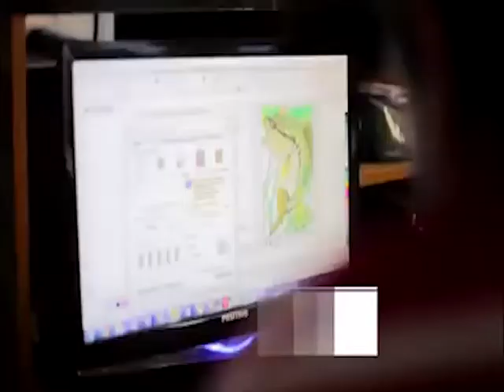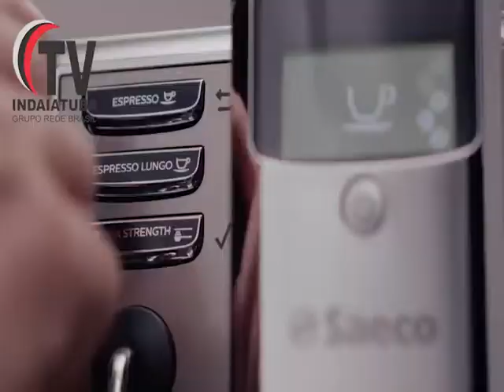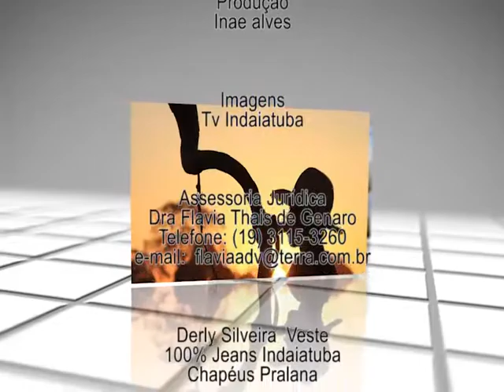PROGRAMA A HORA DA COMITIVA - 01-11 - TV INDAIATUBA -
No programa A Hora da Comitiva dessa semana da Tv Indaiatuba estiveram particiando a dupla Bruno & Gustvavo e a cantora Micaele Matias..